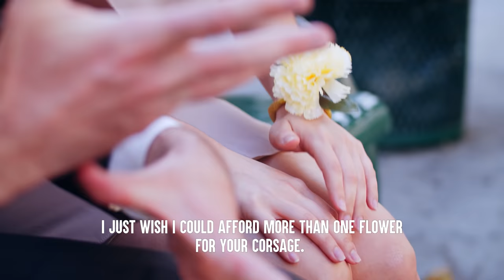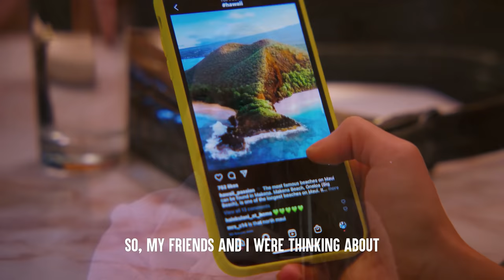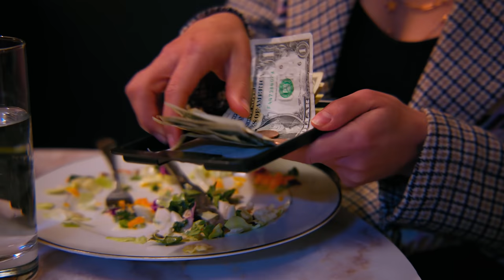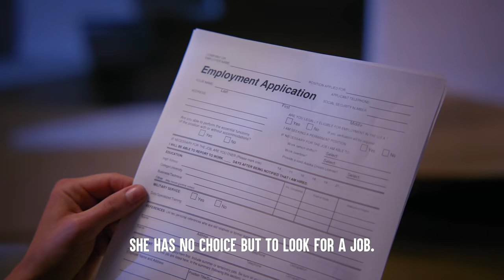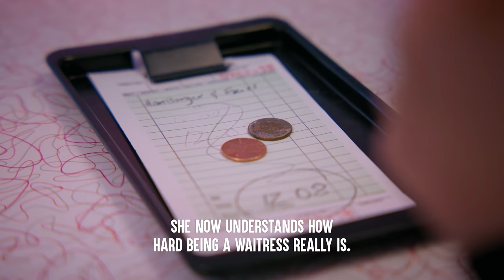SPOILED GIRLS Think They Can Buy Anything, What Happens Is Shocking | Dhar Mann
⚑  MOBILE APP ⚑

💥 NEW VIDEOS on MONDAY, WEDNESDAY & FRIDAY 💥

CHAPTERS:
00:00  Spoiled Girl Demands A Limousine
08:01  Bad Daughter Yells At Her Own Mom
13:04  This Spoiled Teen Hates Her Present
17:54  SPOILED TEEN Acts Like She Owns The World
26:22  Rich Girl Refuses To Tip Waitress
33:53  Recommended Video To Watch Next